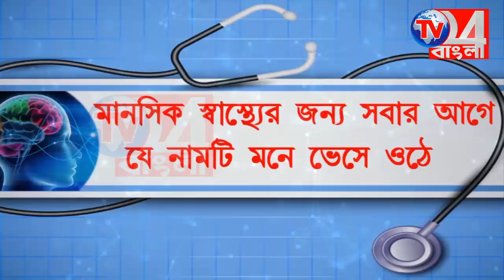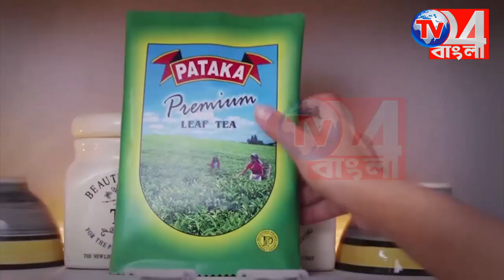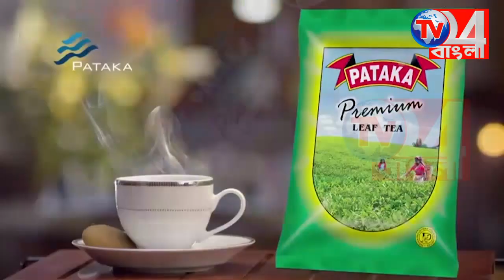আর জি কর কান্ডের বিচারের দাবিতে বি*ক্ষোভ সমাবেশ রোকেয়া নারী উন্নয়ন সমিতির